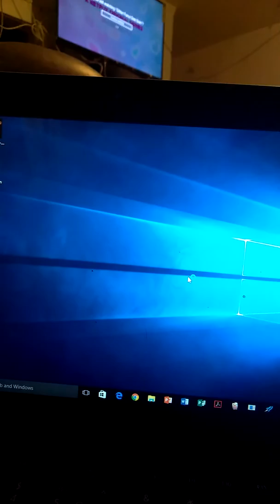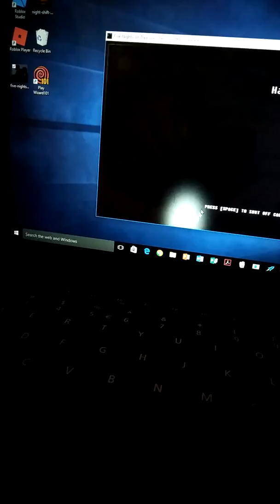Five nights at treasure island